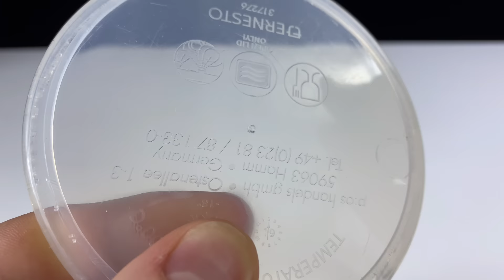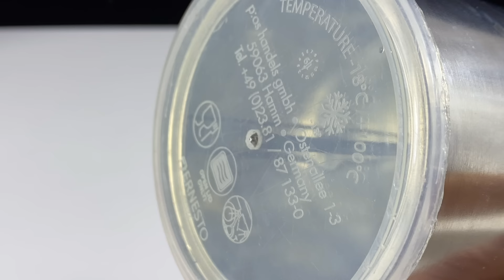How To Make A Spiral Potato Cutter - DIY Spring Potato Machine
In Today’s DIY Video i show How To Make A Spiral Potato Cutter || DIY Spring Potato Machine at home will simple tools.